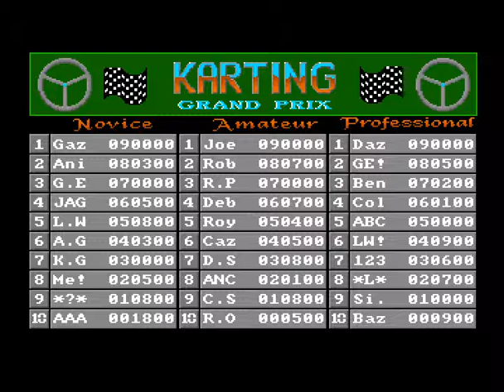Karting Grad Prix for Amiga by Anco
Karting Grad Prix for Amiga by Anco. I'll take Super Sprint over this any day of the week. Awful control.